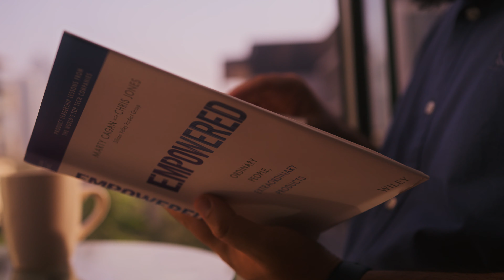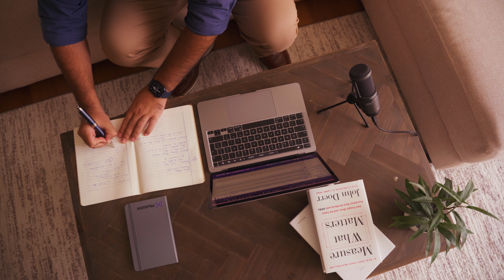Medable platform | Meet the experts